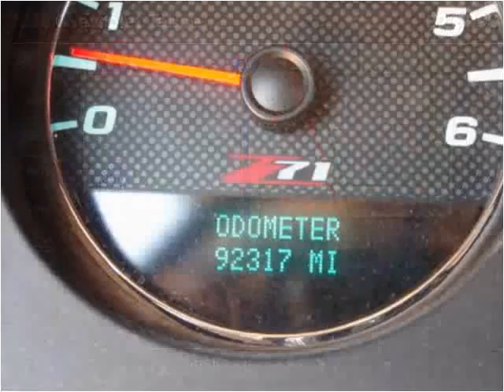2008 Chevrolet Tahoe Used Cars Dallas TX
This 2008 Chevrolet Tahoe is available from VIP Brokers.